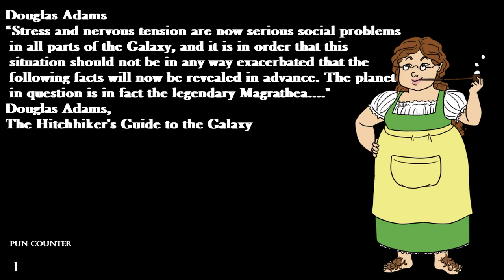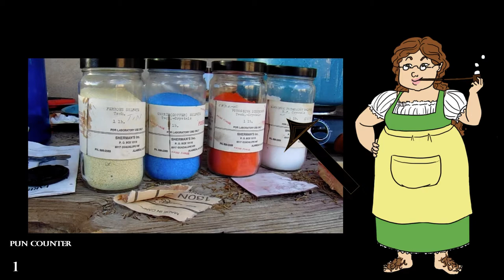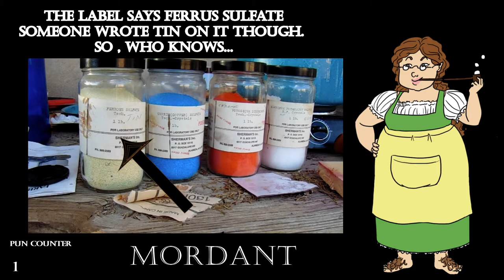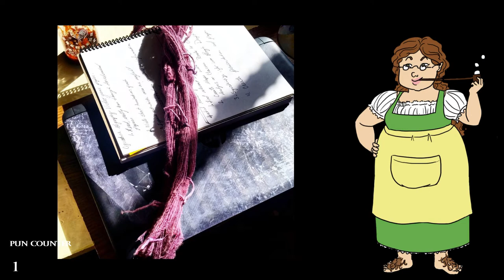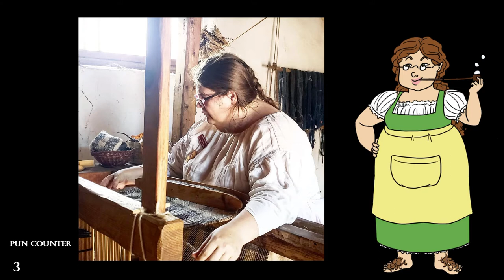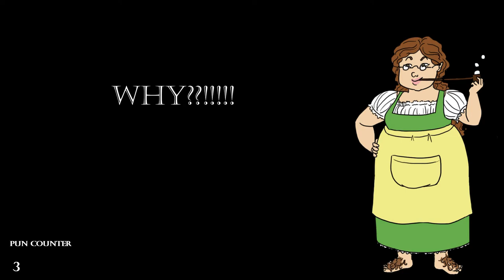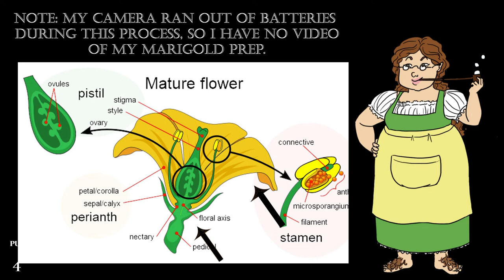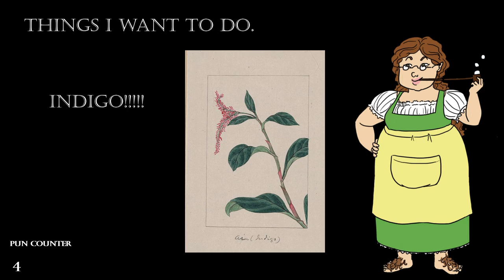Dye Video Tutorial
Copper supfate information
Aluminum Potassium Sulfate information
Aluminum Citrate
Iron Sulfate information
Chrome information
TIn information CDC

Bureau of Land Management Oregon and Washington

Chamisa shrub, Steelhead Falls
Chamisa (Ericameria nauseosa, formerly Chrysothamnus nauseosus) blooms along the Deschutes River at Steelhead Falls, outside of Medford, Oregon, Sept. 17, 2014. Chamisa, or rubber rabbitbrush, is a shrub of the genus Ericameria that grows in the arid regions of western North America.

Photo by Stephen Baker, BLM

Flower structures
Description: English: main parts of a mature flower
Date: June 2007
Author: Mariana Ruiz LadyofHats

Description: Typical U.S. Two-wire household extension cord with polarized NEMA-1 plug and receptacles.

Indigo plant

Ai Indigo. Japan, . [187] [Photograph] Retrieved from the Library of Congress,